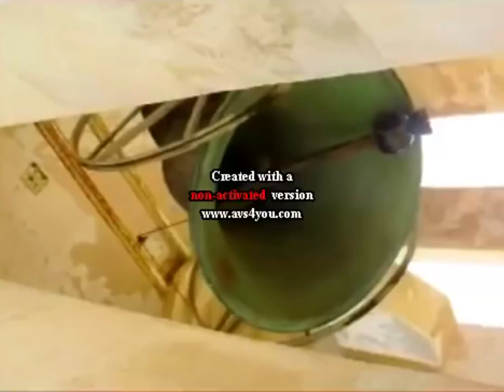Preview 2 Bell Effects | Preview 2 Horrid Henry Effects